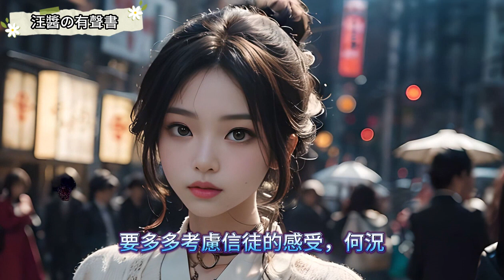絕世強龍 第2275~2276章 做得比他好